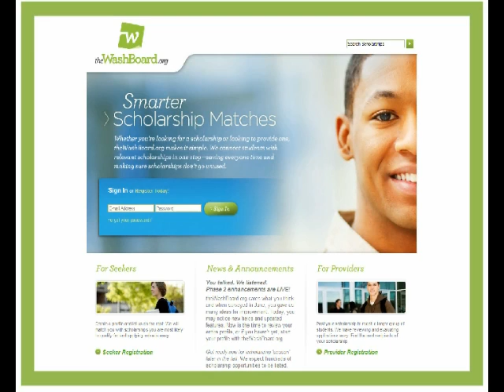theWashBoard org Commercial.mov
Silent 'commercial' promoting theWashBoard.org - Great for use in the classroom, student television or at other events to give information about Washington's scholarship matching website